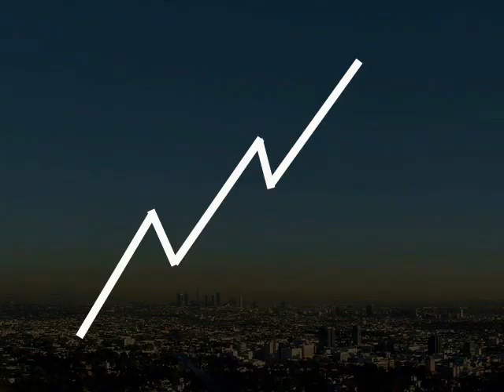Der Murminator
Arnold Murmelegger und das Robotermurmel